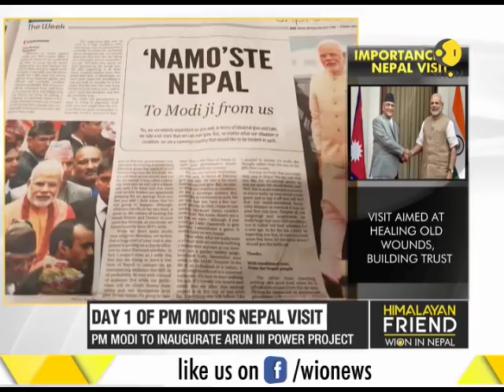Modi's Nepal visit: Nepal all set to welcome PM Modi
In order to strengthen the India- Nepal cultural ties, PM Modi will be shortly arriving in Nepal for a two-day visit. PM Modi and PM of Nepal, KP Oli will inaugurate the Ayodhya-Janakpur bus service. Watch the video to now more.